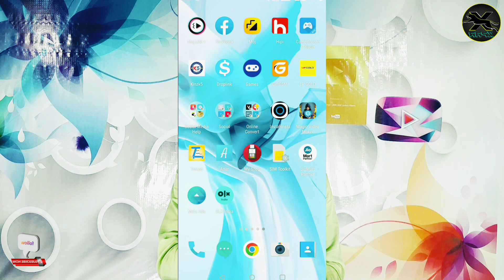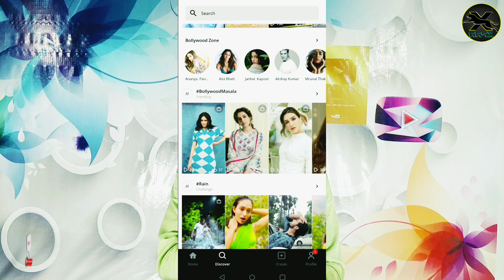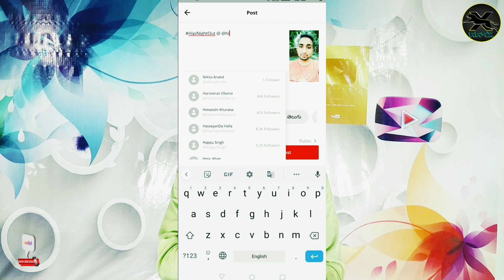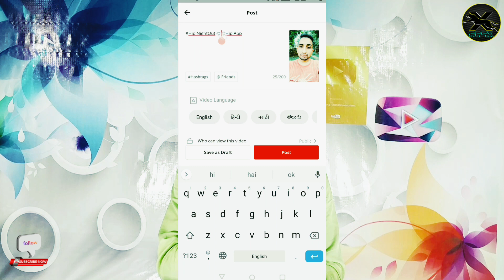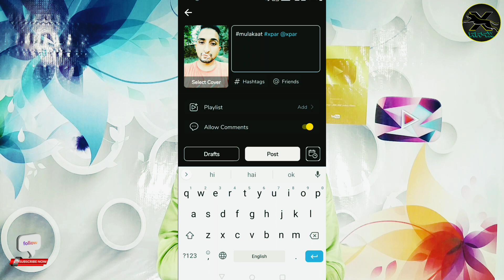किसी भी Shorts Video Apps पर Views Followers बढ़ाने की 100% Real Tips & Tricks | hipi, moj, reels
किसी भी Shorts Video Apps पर Views Followers बढ़ाने की 100% Real Tips & Tricks | hipi app, moj app, Instagram reels, mx takatak app, Or Others Shorts Video Platforms Tips And Tricks

trendo app se paise kaise kamaye
hipi app se paise kaise kamaye
how to earn money from hipi app
hipi app kaise use kare
hipi short video app
hipi app video
hipi app advertisement
hipi app kya hai
hipi app add video
hipi app par video kaise banaye
hipi app video download
hipi app review
Earn with Hipi's Creator Incentive Program
earn with hipi aap
hipi aap creator program
hipi creator program
creator program hipi aap
make money hipi aap
hipi aap per paise kaise kamae
earn money hipi aap
xpar
XPar
xpartech
hipi
program hindi
earn with hipi creator incentive program
hipi app
hipi app video
hipi app advertisement
hipi app review
hipi app par paise kaise kamai
hipi app se paise kaise kamay
earn with hips creator incentive program
earn with his creator incentive program
sorry no posts available moj
hipi video
incentive
moj app
mx takatak